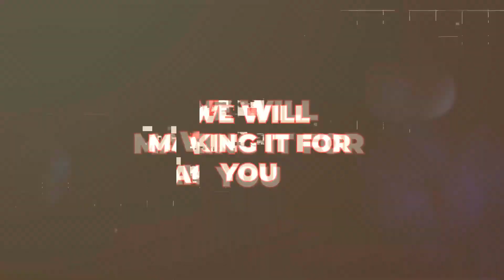Marian Hotel & Marquee Gujranwala GujranwalaBestMarquee Beautyful Wedding Setup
Agar Video Achi Lage To Like Aur Share Zaroor Kar Dain.

Ahsan Photography & Films WE WILL MAKING IT FOR You Drone Coverage,DSLR Movie Full HD Movie Indian & Store Album Photography Videography Wedding Other Function Booking NOW Contect Whatsapp  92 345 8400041 Cell 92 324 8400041 Main Bazaar Ilyas Colony Sheikhpura Road Gujranwala